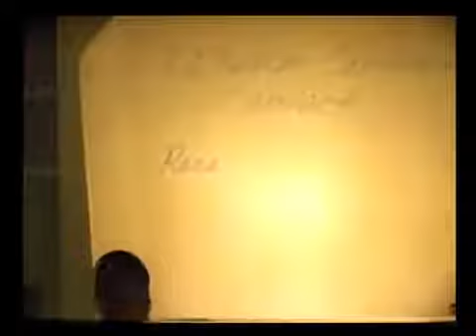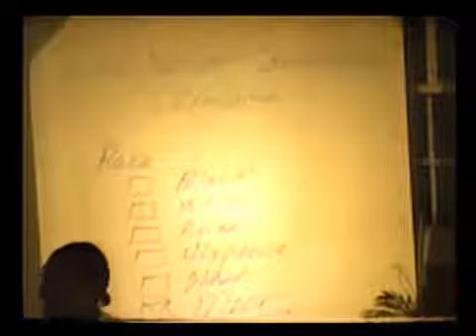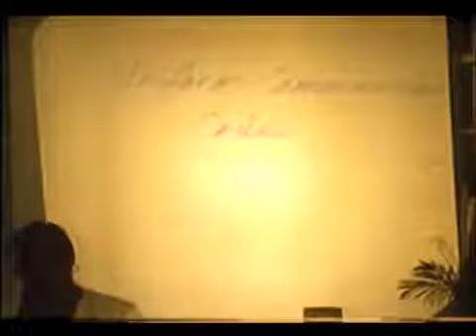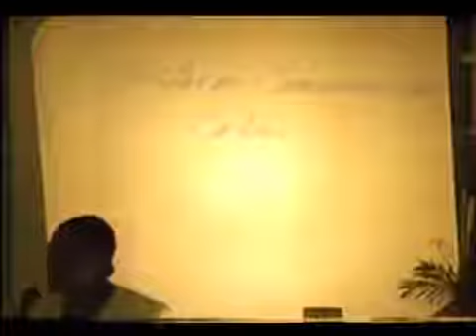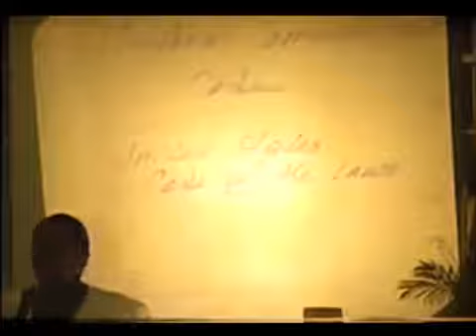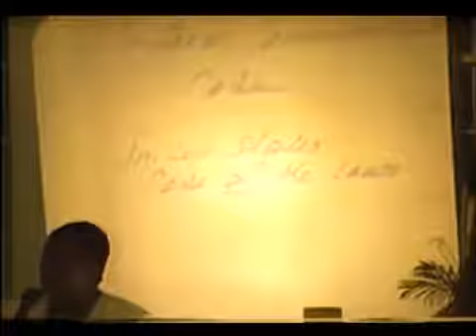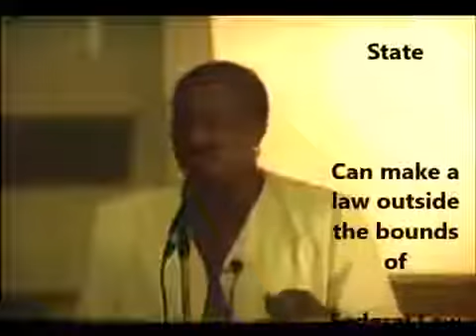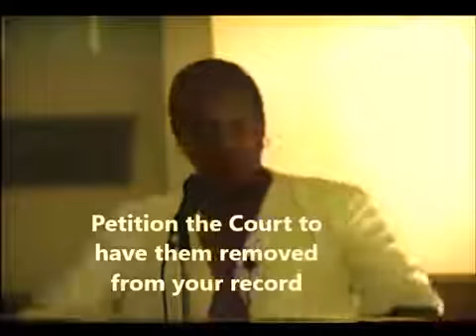Moorish Law Part 7 The Solutions